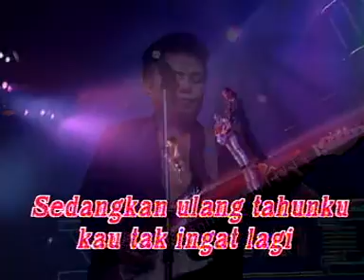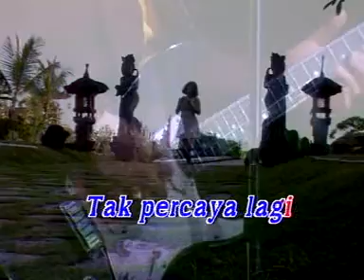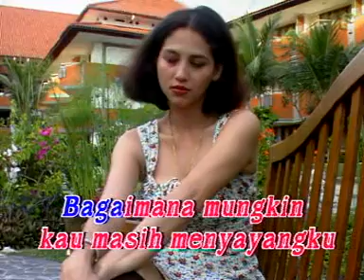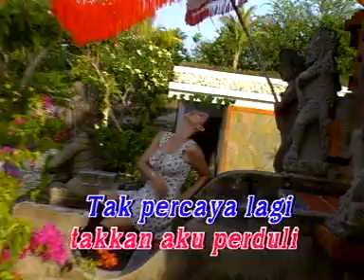Kucoba Hidup Sendiri - Dian Piesesha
Title: Kucoba Hidup Sendiri
Artist: Dian Piesesha
Album: The Best Of Pance F. Pondaag
Track: 06
Songwriter: Pance F. Pondaag
Genre:
Year:

Karena disini tempatnya Tembang Tembang Lawas.
Nostalgia Lagu Kenangan hanya di Rak VCD

Lyric:
Bagaimana mungkin
Percaya kepadamu
Sedangkan ulang tahunku
Kau tak ingat lagi

Bagaimana mungkin
Kau masih menyayangku
Sedangkan kehadiranmu
Bagai angin lalu

Tak percaya lagi i i i
Tak kan aku percaya
Padamu tak sanggup harus begini
Menghadapimu

Takkan aku perduli
Biarlah kucoba hidup sendiri
Walau tanpa kau lagi